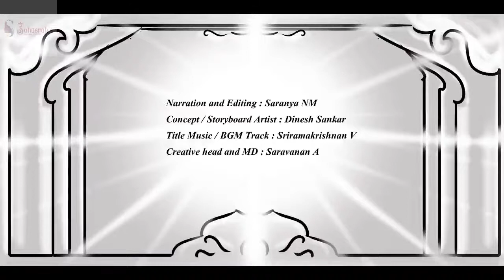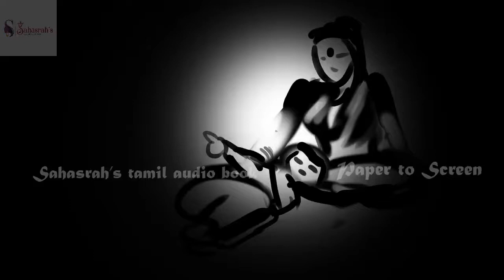பொன்னியின் செல்வன் | பாகம்-2 |அத்தியாயம்-31 | முழு பதிவு PonniyinSelvan Audiobook tamil |Sahasrah's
பொன்னியின் செல்வன்  | அமரர் கல்கி | பாகம் : 2 சுழற் காற்று  | அத்தியாயம் : 31 "ஏலேல சிங்கன்" கூத்து | Ponniyin Selvan | Audio book Tamil with Pictures

This video narrates Chapter 31 : "Yelaela Singan" Kooththu  ("ஏலேல சிங்கன்" கூத்து) from Part 2 : Suzhar Kaatru ( சுழற் காற்று )

Characters : Vanthiyadevan, Aazhvaarkadiyaan, Arulmozhi varmar